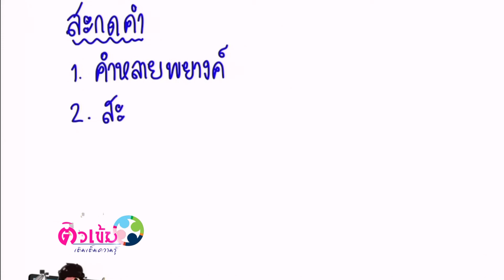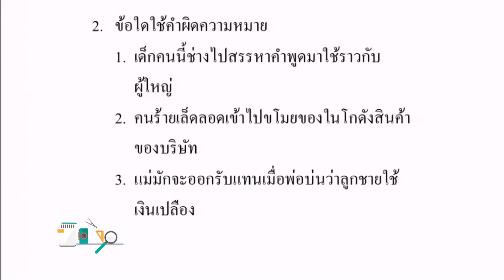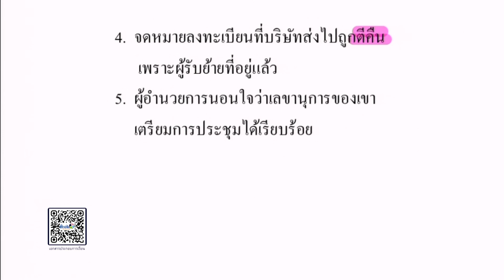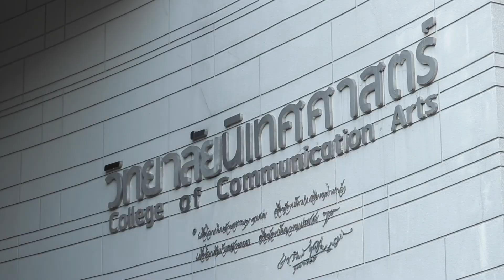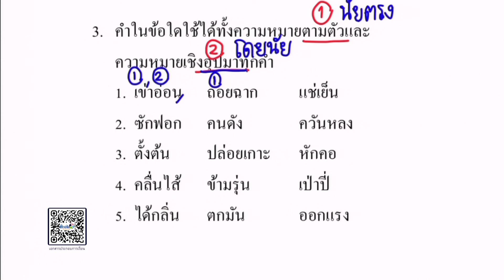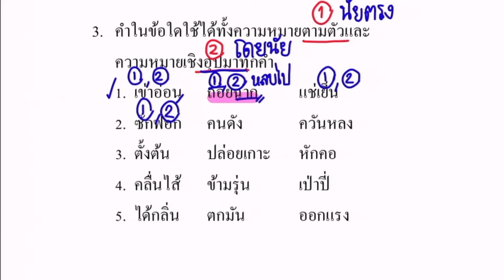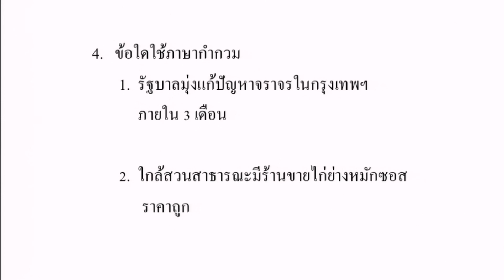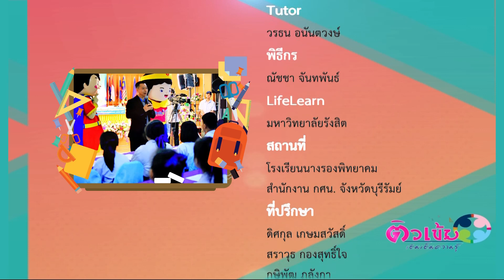ติวเข้มเติมเต็มความรู้ วิชาภาษาไทย 1 อ.วรธน อนันตวงษ์ โรงเรียนนางรองพิทยาคม